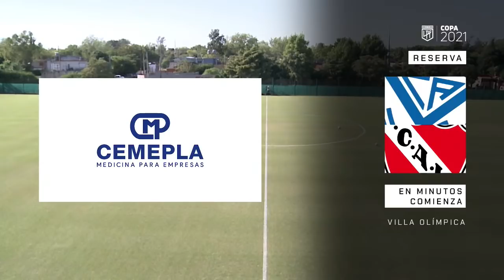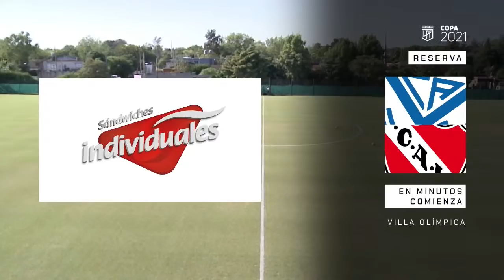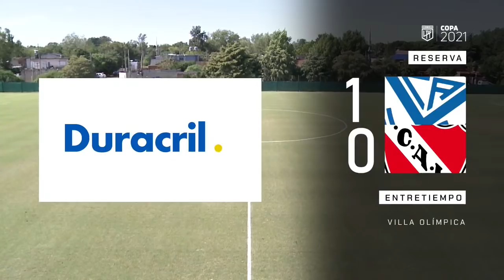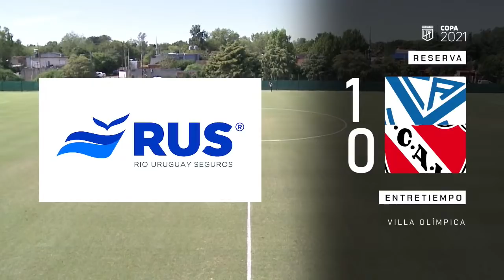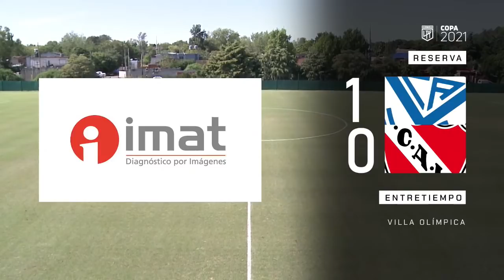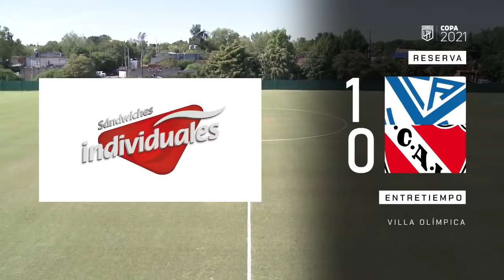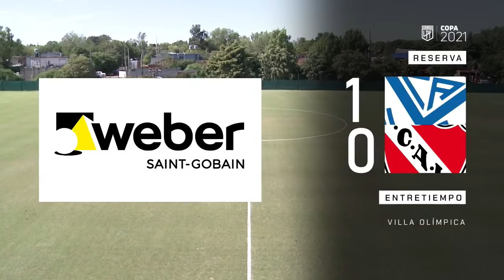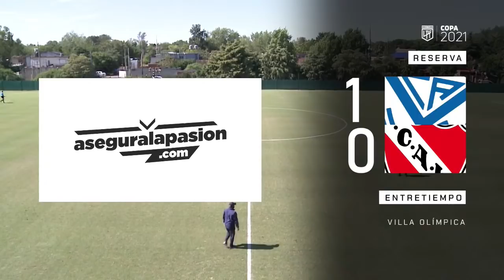Enorme triunfo y transmisión histórica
Con goles de Santiago Coronel en la primera etapa y de Lenny Lobato en el tramo final del encuentro, Vélez derrotó 2-0 a Independiente en Reserva y le quitó el invicto al líder del Torneo. Los de Julio Vaccari jugaron un partidazo en todas las líneas, en lo que fue la primera transmisión del equipo a través de las redes oficiales del Club.